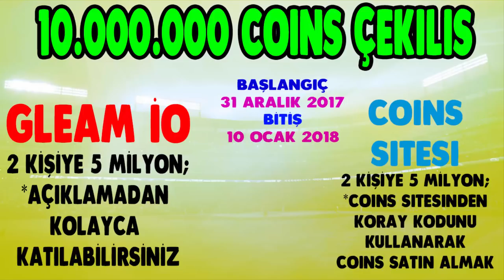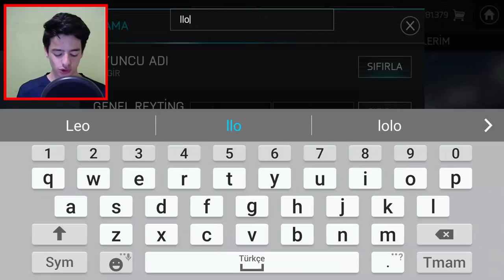1.000.000 COINS İMKANSIZ PAKET AÇILIMI!!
ÇEKİLİŞ VİDEOSU; (SON GÜN 10 OCAK)

Merhaba Ben Koray, Bu Videoda, Tam 1 Milyon Coinslik, Paket Açıyorum. Birsürü Oyuncu Var, Bakalım Elite Oyuncu, Var Mı?